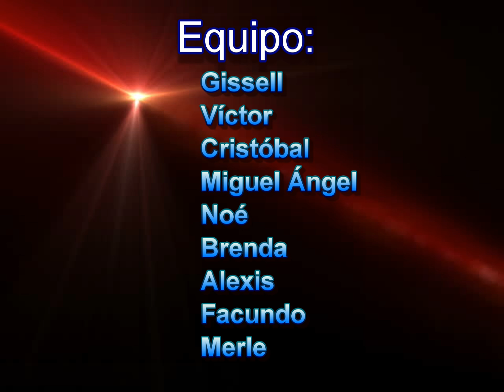Cerro de ortega bachillerato 19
Bachillerato 19 Cerro de Ortega TM
Trabajo escolar: La conquista de México.
Las grabaciones fueron realizadas  en el tanque de Mendoza Michoacán estado de  México.
Voz y actuación por los alumnos de este trabajo escolar.